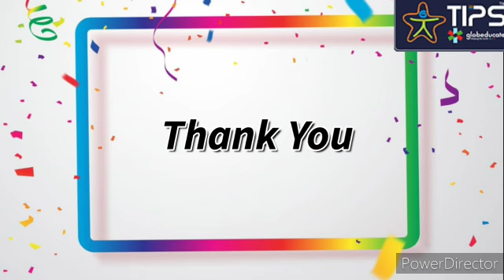INTERNATIONAL ANTI-CORRUPTION DAY